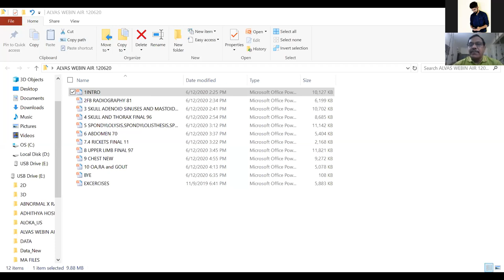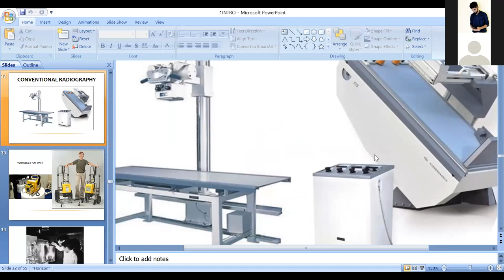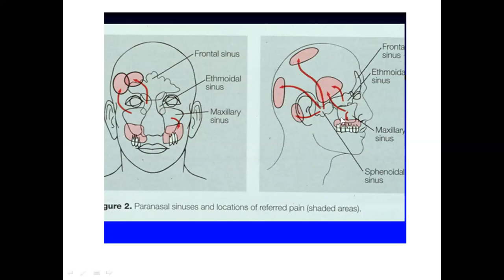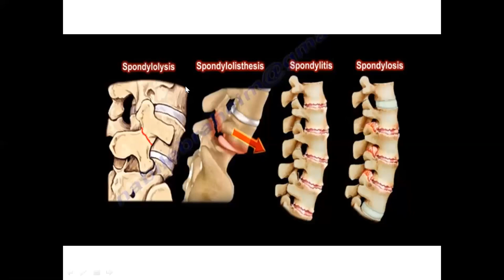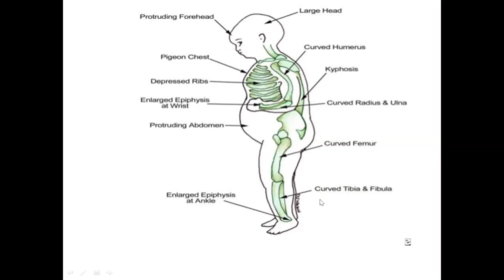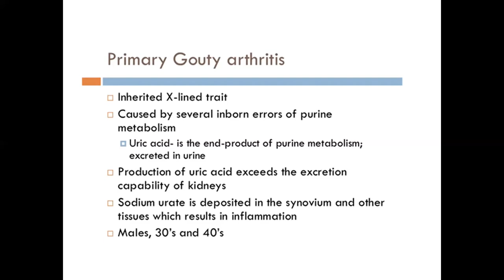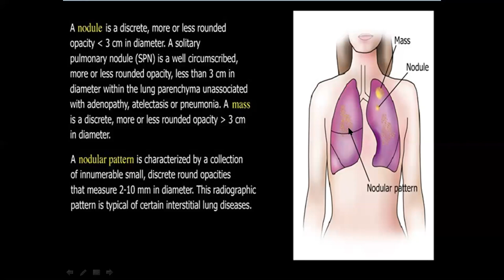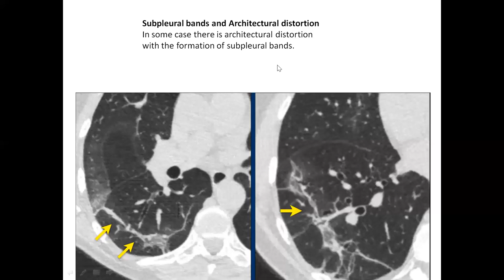Alva's Homoeopathic Medical College | Dr M Arulvanan | Radiology in Clinical Practice | Homoeopathy